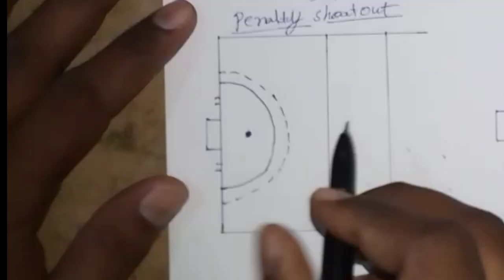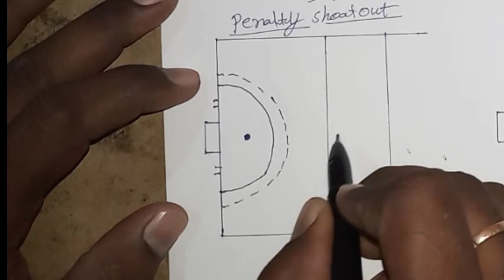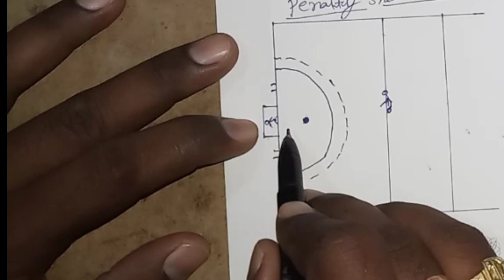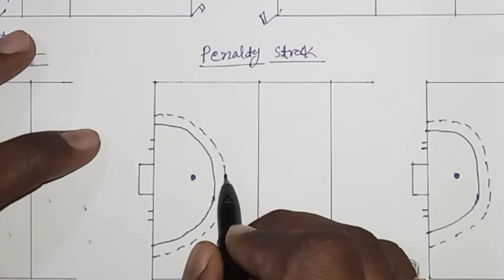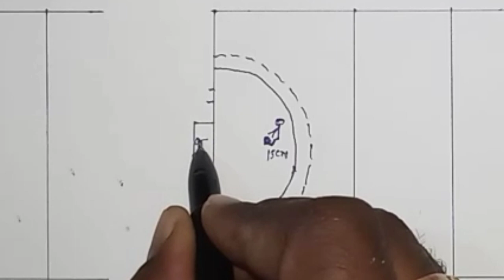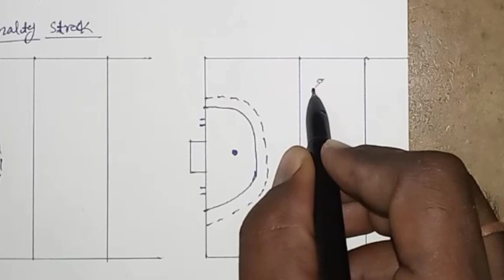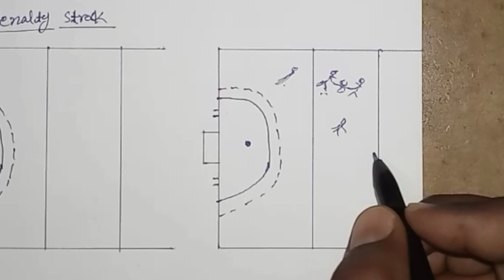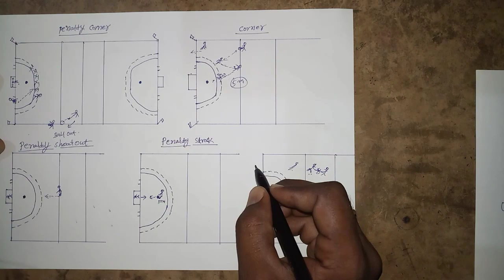Hockey field part3 rules and regulations in telugu by SRINU PET CREATIONS, Rules of hockey in telug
Hockey field rules and regulations explain in telugu step by step clearly,explain of the penalty shootout in hockey field,explain of the penalty stroke in hockey field and other rules etc.

: how to draw hockey field

: hockey part1 rules and regulations

hockey part2 rules and regulations

: sepaktakraw part3 rules and regulations

football part2 rules and regulations